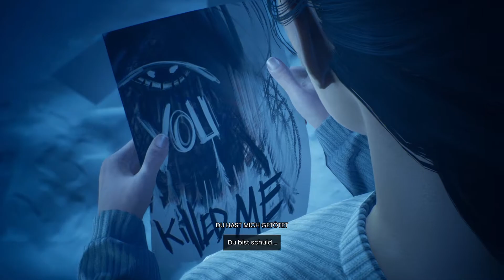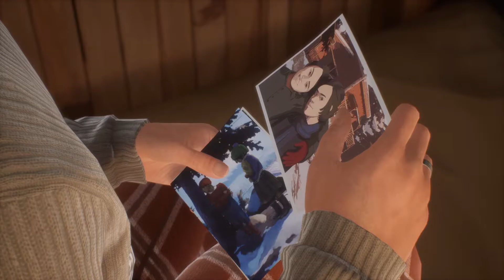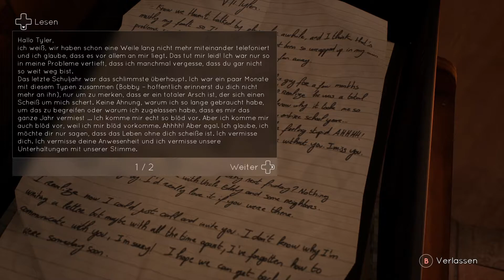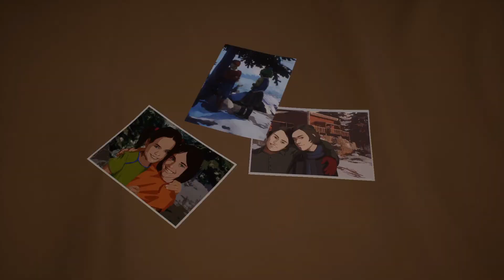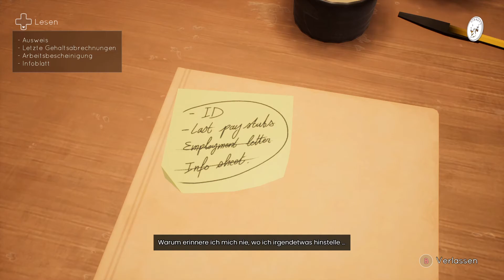Tell me why #16 Weitermachen wie zuvor?